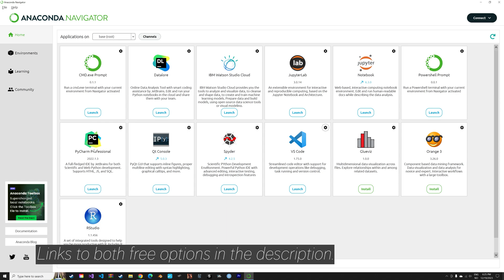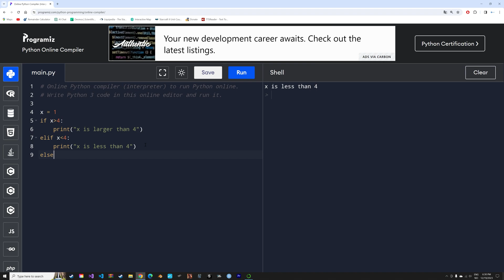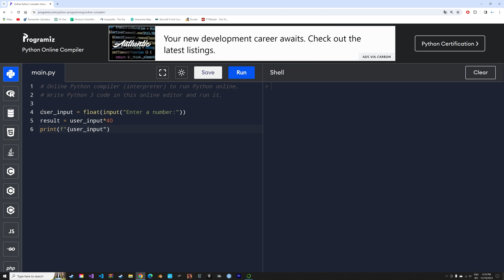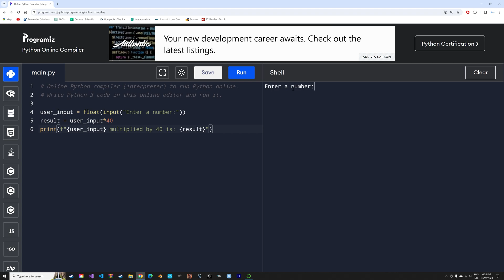The Essentials of Python Programming for Beginners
The basics of Python in less than 6 minutes.